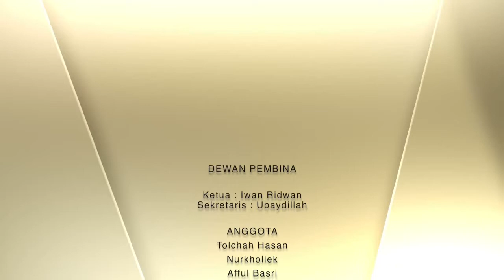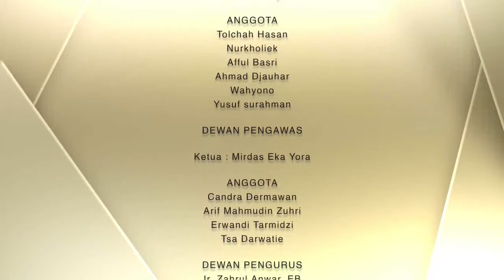DR. Muhammad Taufiq Hulaimi, MA "Fikih Khilafah"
Kuliah Dhuha Di Masjid darussalam Kota Wisata